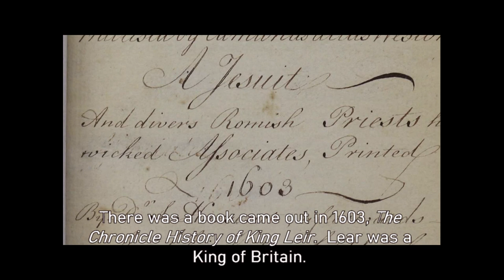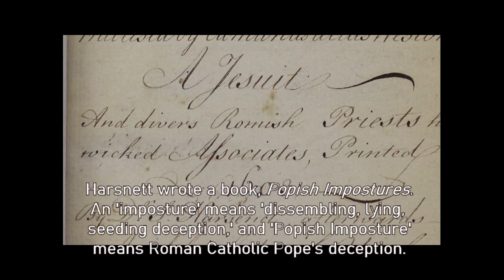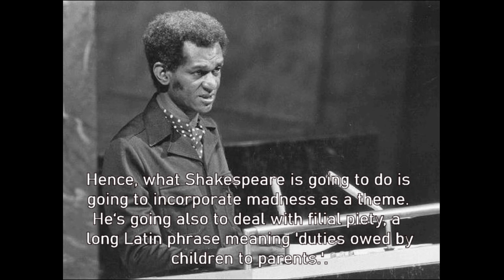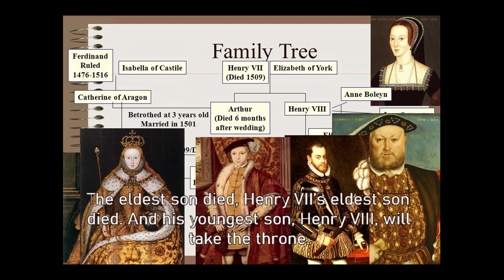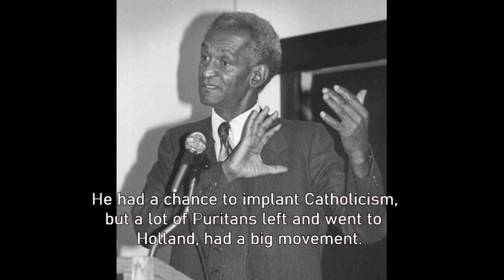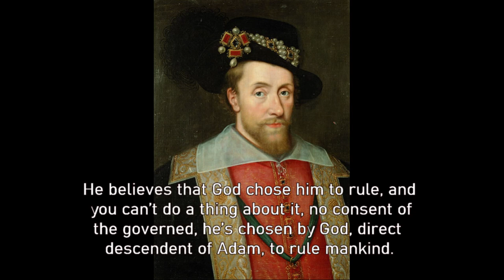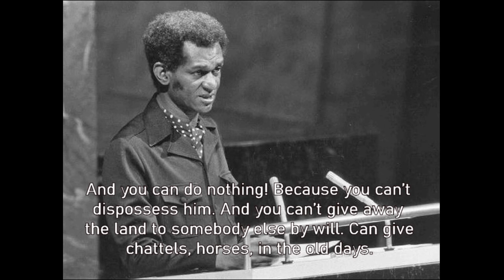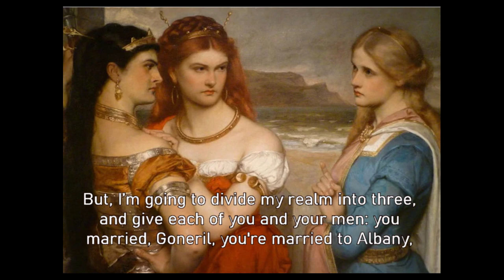FredWillsLear PART I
This authorized version of Fred Wills Part I King Lear of Four Part  Lecture.